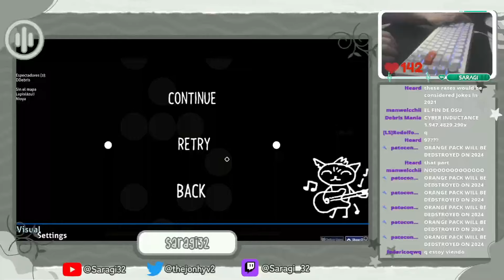Strong 280 1.3x 94.8% S Rank Choke